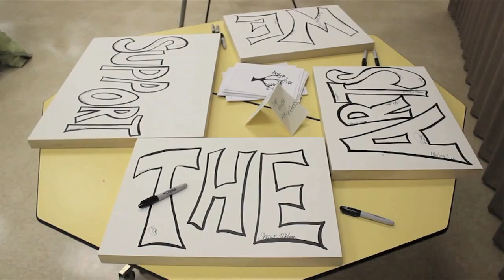Ed Foundation Paint Knight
Educational Foundation Grant Video created by The Institute of Technology at Syracuse Central's Advanced Media class.